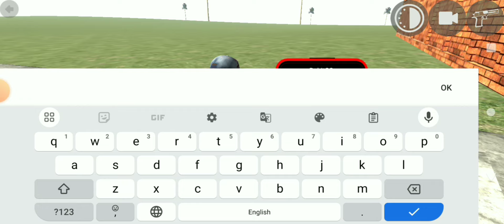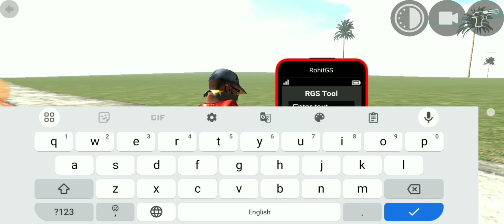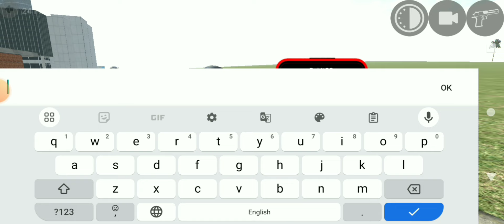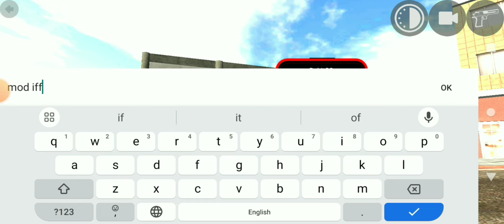New House + New Building Secret Cheat Codes Rgs Tool | Rgs Tool Secret Futures | Rgs Toll New House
indian bike driving 3d rgs tool use
indian bike driving 3d rgs tool use Kaise karen
rgs tool indian bike driving 3d
indian bike driving 3d rgs tool new cheat code